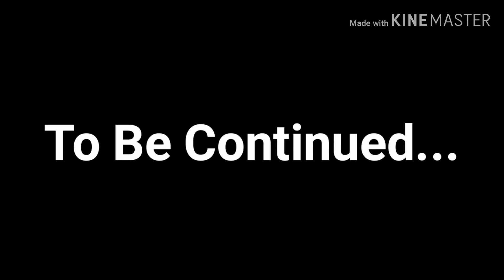SOMEONE GAVE ME A CHALLENGE BEFORE GAME MASTER'S CHALLENGE!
I have to complete a challenge for mystery person. Now I know who it is! To find out watch my next video!